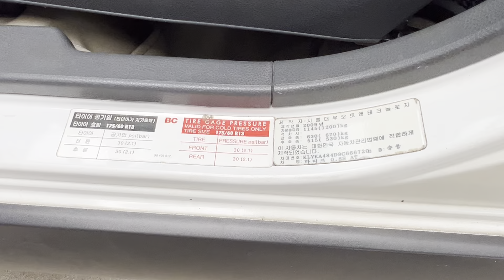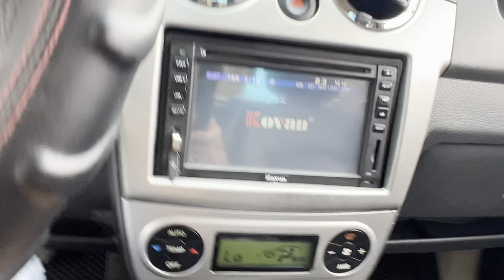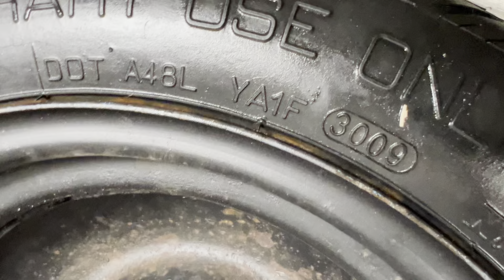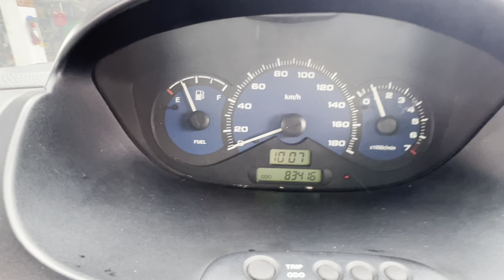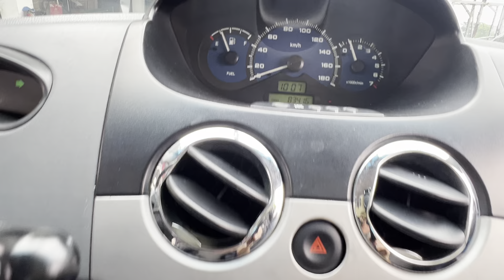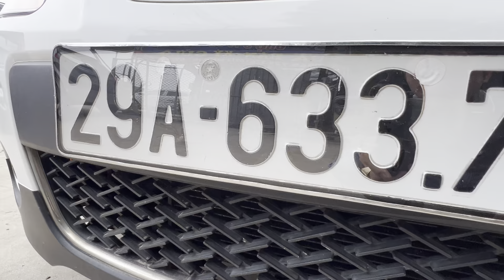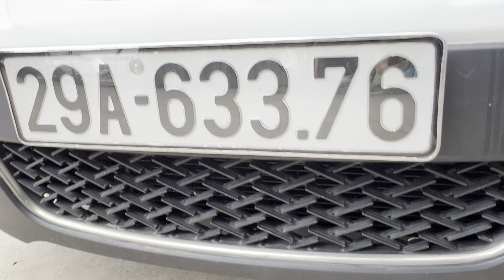🇻🇳☘️ Matis súp 2009 hàng hiếm có zin tuyệt đối chạy 8vkm giá 139 tr ☎️0985,723,326🏆💥